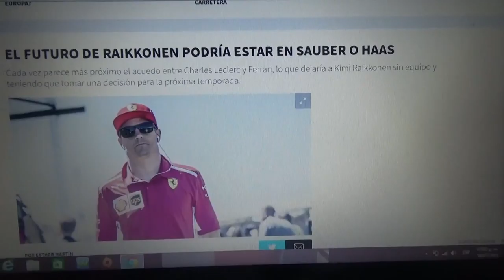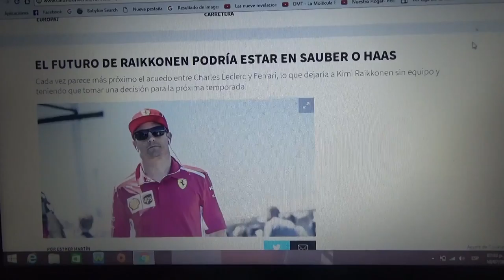El futuro de Kimi Raikkonen podría estar en Sauber o Haas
Cada vez esta mas cerca el acuerdo entre el joven monegásco Charles Leclerc y Ferrari lo que haría que Kimi Raikkonen se quedaría sin asiento y tomara una decisión para el año siguiente